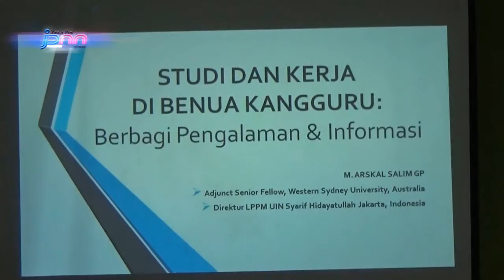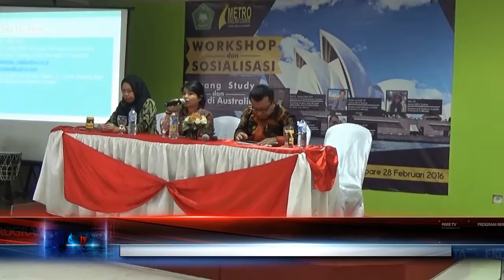WORKSHOP DAN SOSIALISASI PELUANG STUDY DAN BEKERJA DI AUSTRALIA